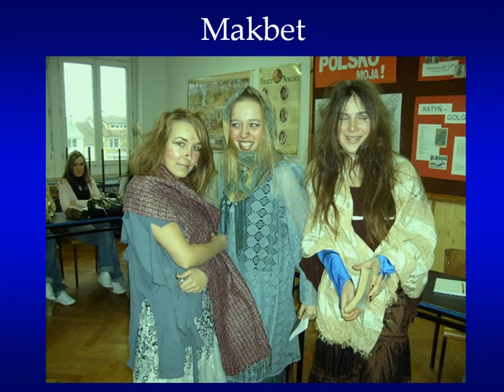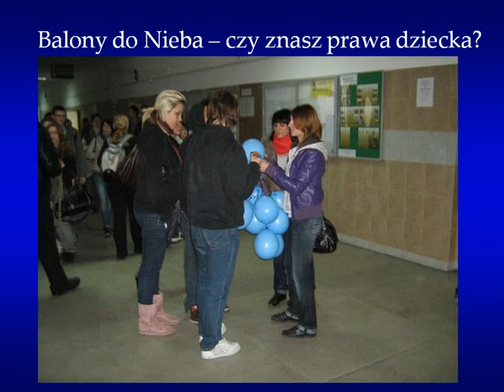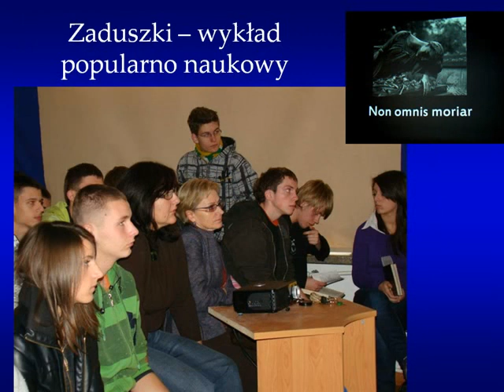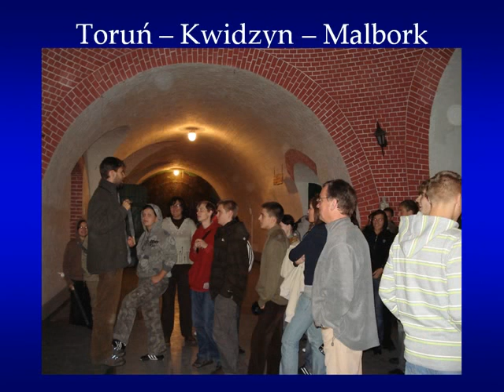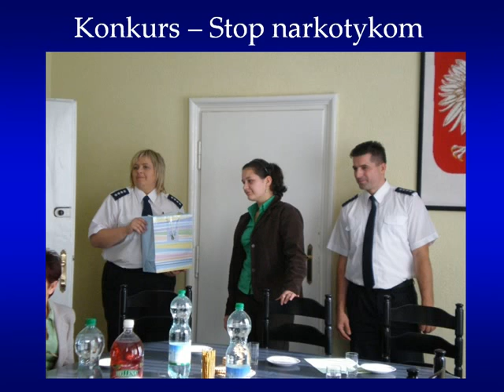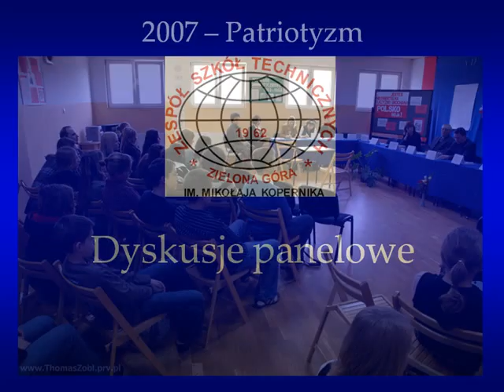Z życia szkoły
Imprezy, konkursy i wycieczki, w których mają możliwość brania udziału uczniowie Zespołu Szkół Technicznych w Zielonej Górze.